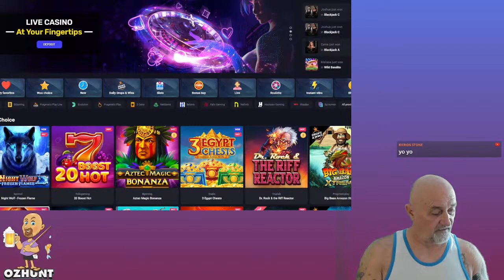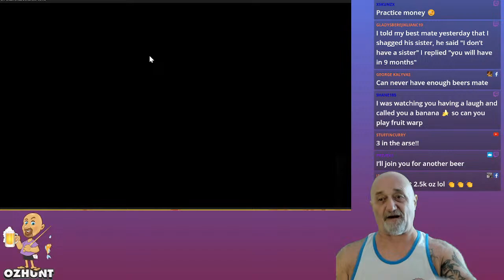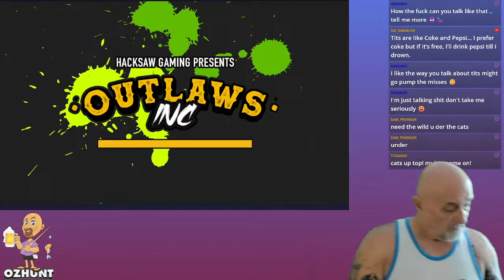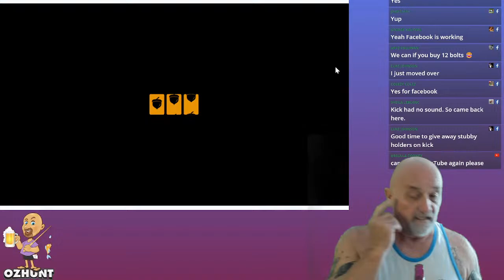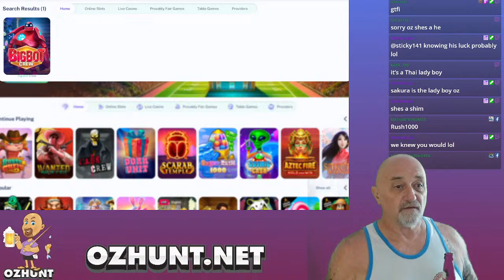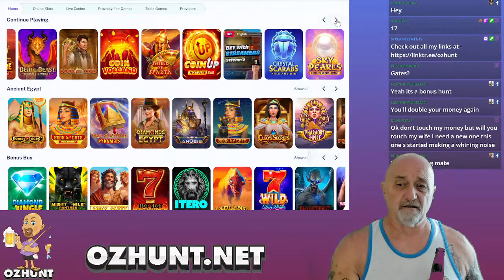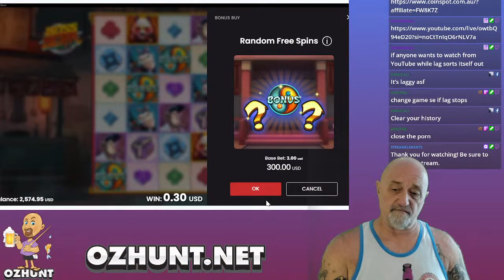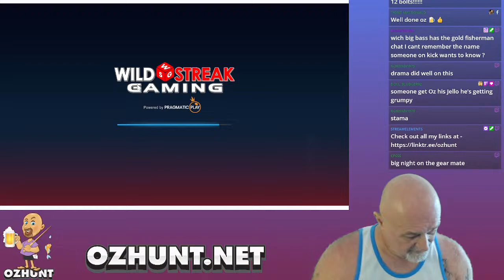Bonus opening and play Slots R +18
Come join in guys